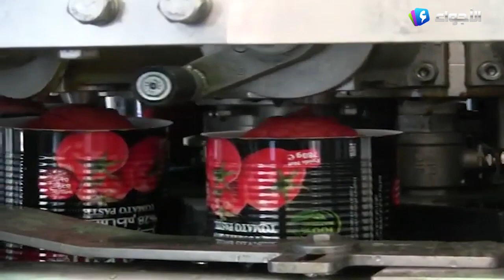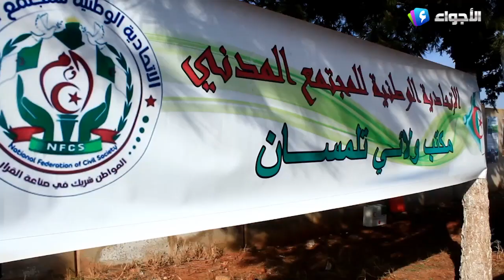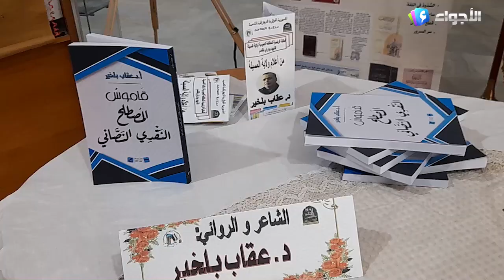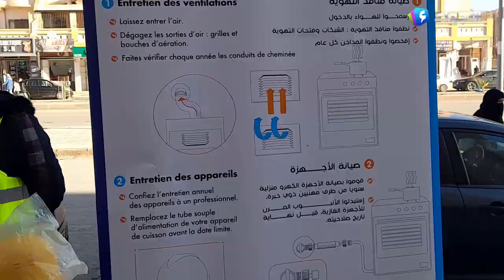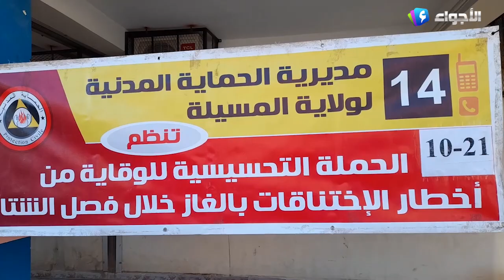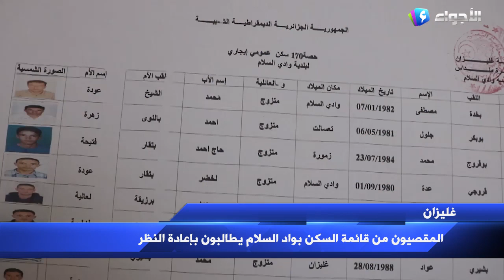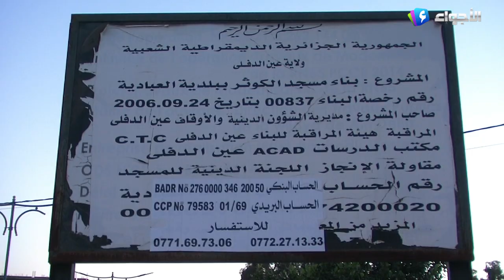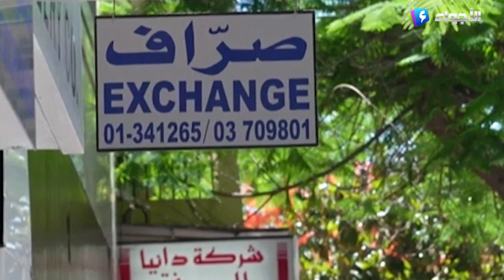نشرة الأخبار 20 12 2021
تقديم: نورالهان بورقبة